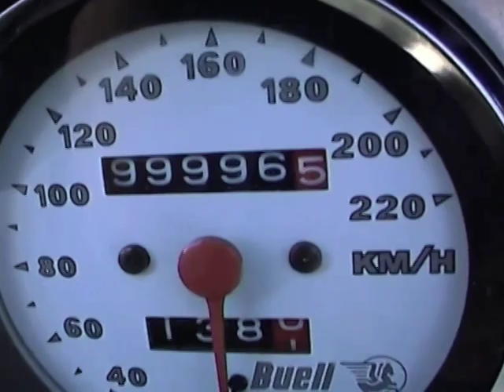013 Firehorserider: L.A. to Inuvik and back - Episode 13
with a newly repaired bike, back on the road in sunny southern b.c. and ticking over 100,000kms on henk the buell's odometer.